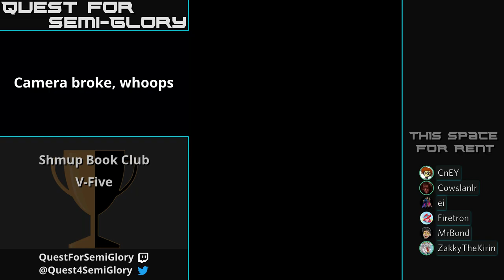Shmup Book Club, Mar 2019 - V-V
V-V (Arcade, 1993)